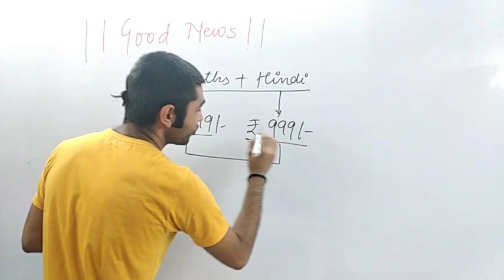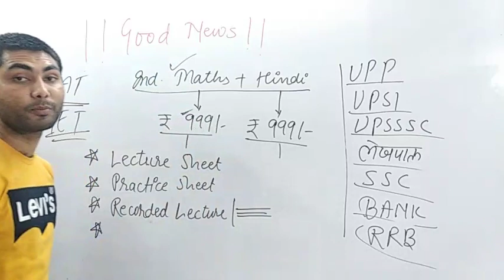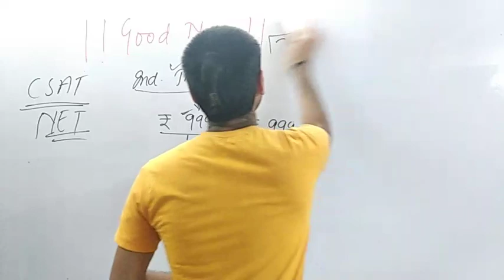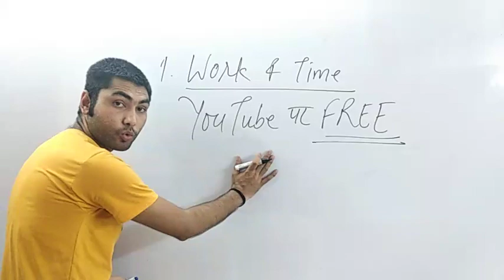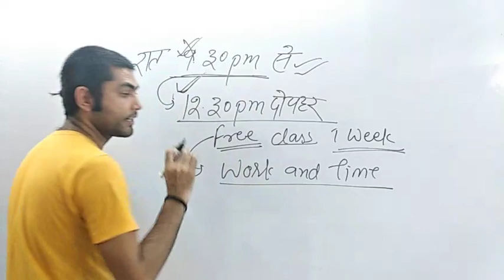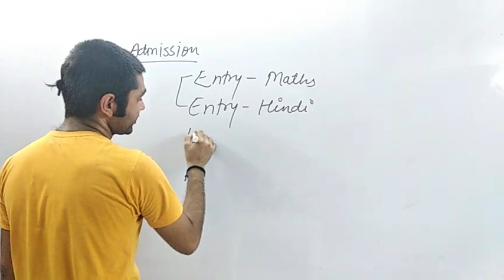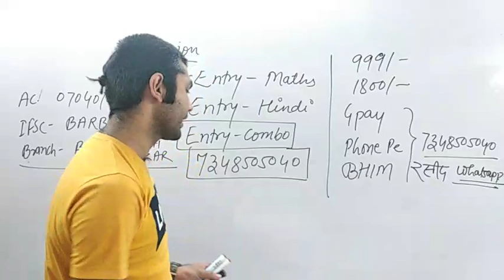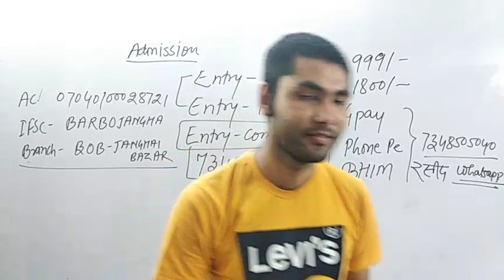How to purchase paid course? | Paid Course कैसे ख़रीदें?